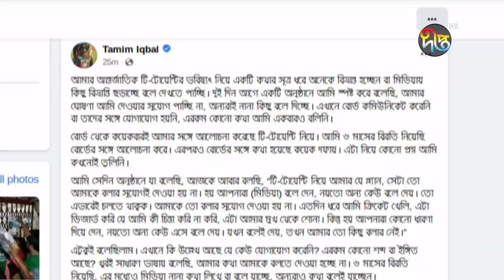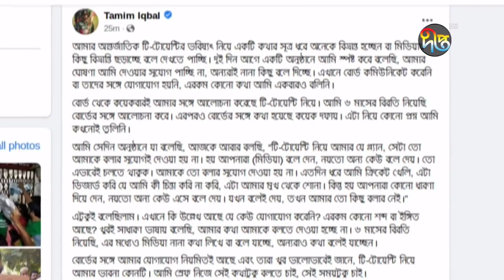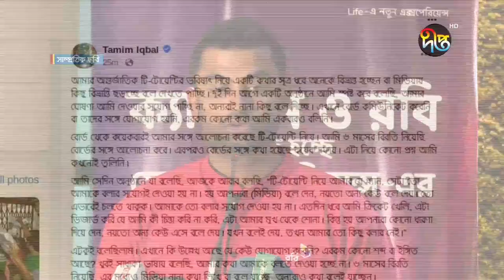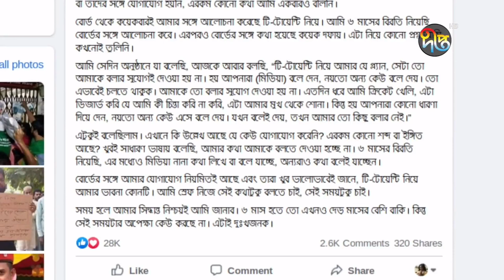টি টোয়েন্টি ক্যারিয়ার নিয়ে তামিমের কী পরিকল্পনা || Deepto News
Address:
Deepto TV
7/A/GA Tejgaon Industrial Area,